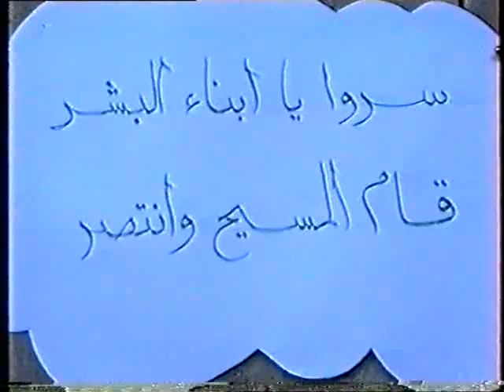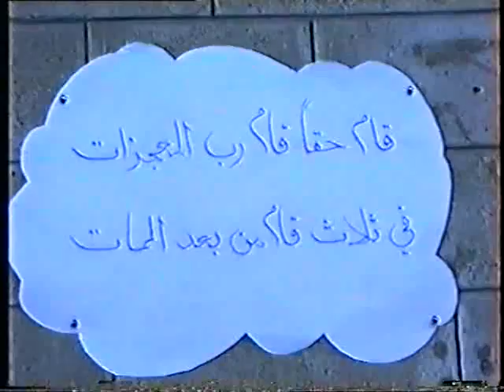قداس عيد الفصح قديم 1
قداس عيد الفصح في كنيسة الطاهرة للسريان الكاثوليك في الموصل
سيادة المطران عمانويل بني

بسام دلالي